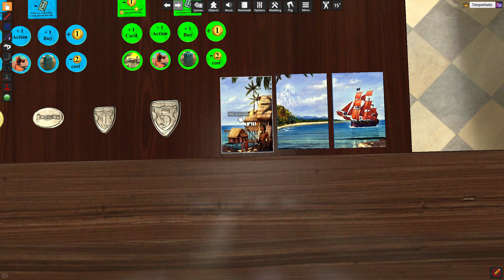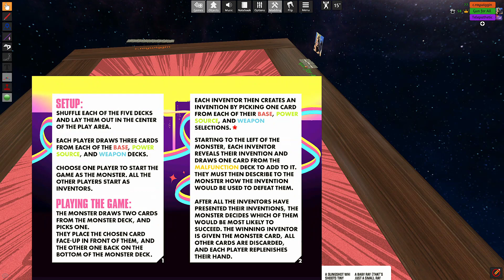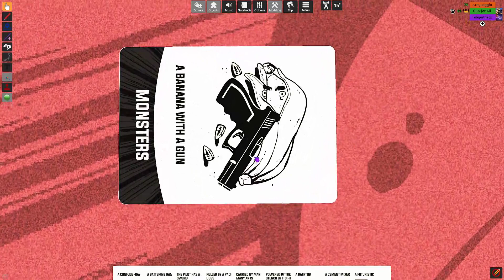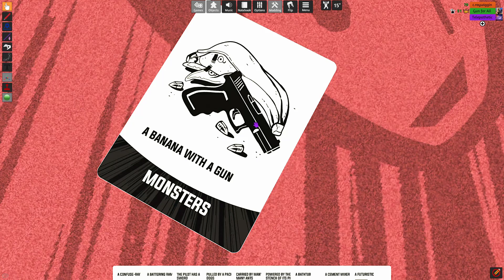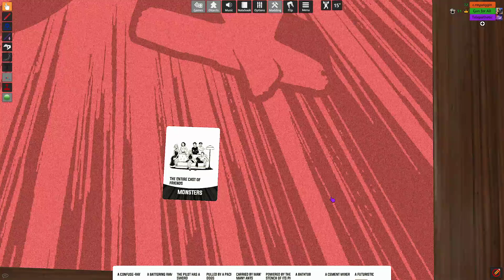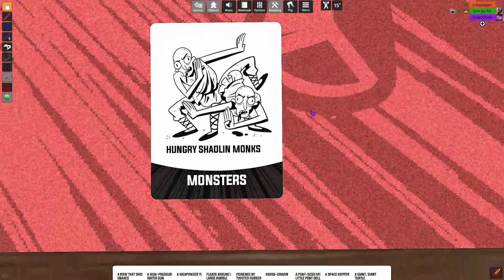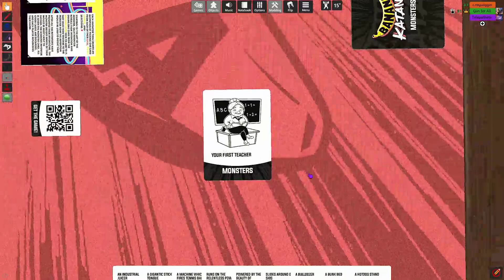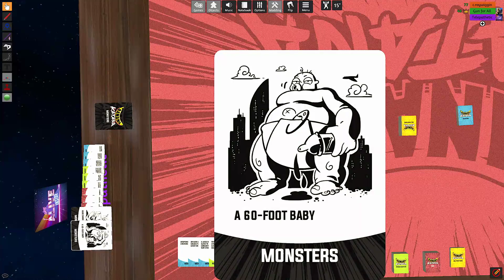Tabletop Simulator Live | 5/20/21 | Tabletop Sim with the boys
Stream Title: Tabletop Sim with the boys